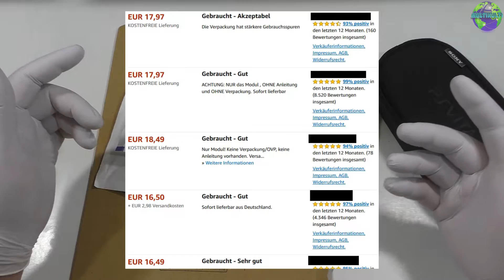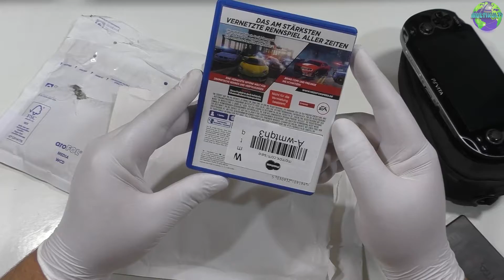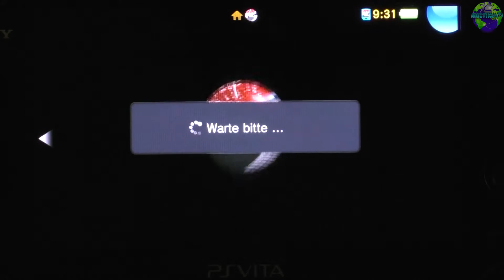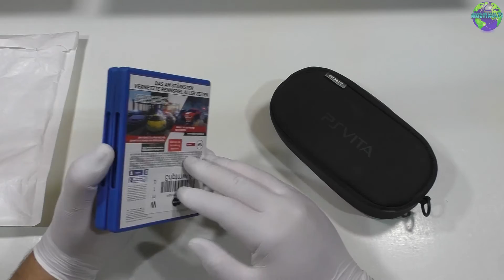Amazon Glücksrad 1# - PS Vita Spiele | HD+ | Deutsch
Heute: der erste Teil vom Amazon Glücksrad, ich bin gespannt wie gut die Spiele sind und in welchem Zustand.

Multikulti Lasercs23 mein Hauptkanal!